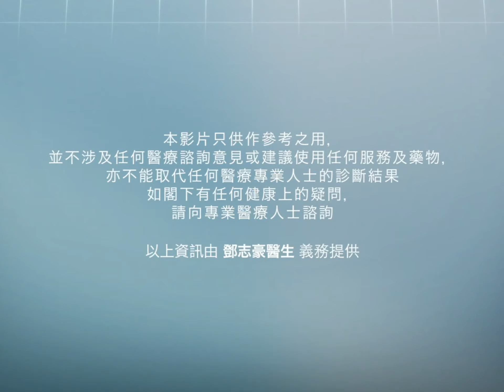【鼻敏感的併發症】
今集由 耳鼻喉科專科 鄧志豪醫生 為大家講解有關鼻敏感的併發症問題
（一）嚴重鼻敏感會引發什麼併發症？
有關鼻敏感的併發症問題，可下載醫神DrApp直接向 耳鼻喉科鄧志豪醫生及其他耳鼻喉科醫生咨詢
【醫神DrApp - 手機免費睇醫生】
隨時隨地問醫生
立即到Apple Store/ Google Play下載醫神DrApp
【最新健康資訊】
【眼痕．眼敏感】3大高危因素！
如果你都想透過醫神DrApp為有需要的病人提供幫助，加入成為我們的醫生團隊，立即到 登記成為我們的醫生團隊！拯救生命，刻不容緩。
【香港好醫生x DrApp 😄義工招募】
完成指定服務時數之義工，可獲得出席証明或嘉許狀👍
*本片只供作參考之用，不涉及任何醫療諮詢意見或建議使用任何服務及藥物，亦不能取代任何醫療專業人士的診斷結果。如閣下有任何健康上的疑問，請向專業醫療人士諮詢。